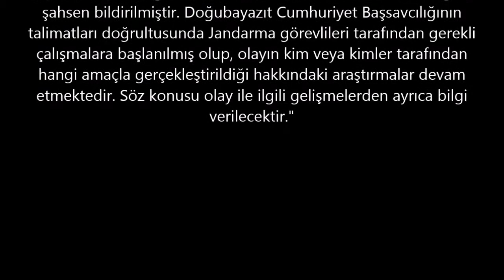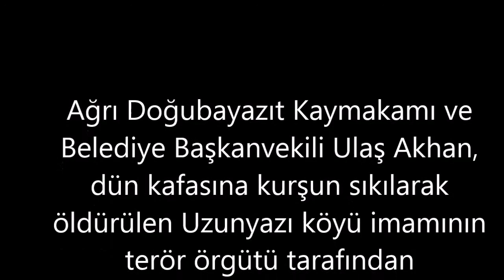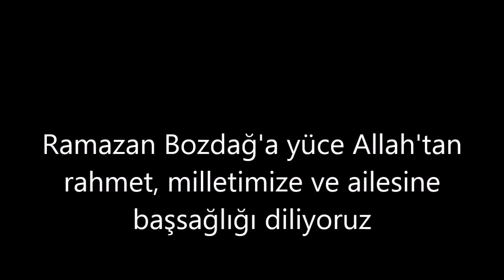Ramazan Bozdağ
hafız imam pkk tarafından şehid edildi ruhu şad mekanı cennet olsun